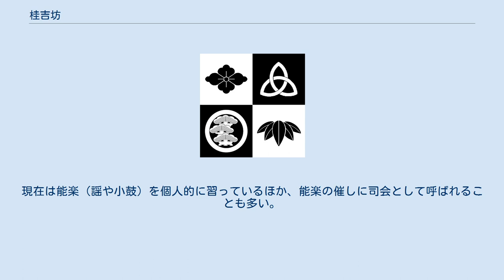桂吉坊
桂吉坊（かつら きちぼう、1981年8月27日 - ）は兵庫県西宮市出身の落語家。
本名は津田恵（つだ めぐみ）。
所属事務所は米朝事務所→オーレエンターテインメント→有限会社大有企画。
出囃子は「はっはくどき」。
 大阪府立東住吉高等学校芸能文化科卒業後、1999年1月10日に桂吉朝に入門。
同年3月「岡町落語ランド」にて初舞台。
 2006年1月からは東西、一門、所属事務所の枠を超えた若手で旗揚げした『平成噺し座』に所属。
2008年4月に“卒業”。
上方落語界には真打制度がないものの、このグループは二つ目しか入れないことから、東京では真打として扱われることを意味している。
 2007年には舞台「地獄八景‥浮世百景」に俳優として出演した。
 2008年には朝日新聞社が発行する月刊雑誌「論座」にて「吉坊が聞く 芸の世界」を連載開始。
同年1月号から雑誌が休刊する10月号まで連載された。
 米朝一門らしく太鼓・笛はもとより、三味線や長唄も習得している。
歌舞伎や能・文楽などの古典芸能に詳しく、落語においても歌舞伎を題材とした芝居噺を得意とする。
現在は能楽（謡や小鼓）を個人的に習っているほか、能楽の催しに司会として呼ばれることも多い。
歌舞伎役者をはじめ、他の伝統芸能の役者に知人が多い。